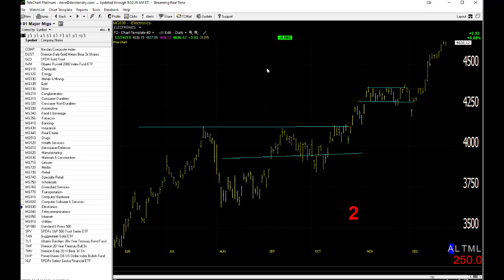12/26/19 Dave Landry's Market In A Minute-Market Looking Good, Wait For New Setups Though